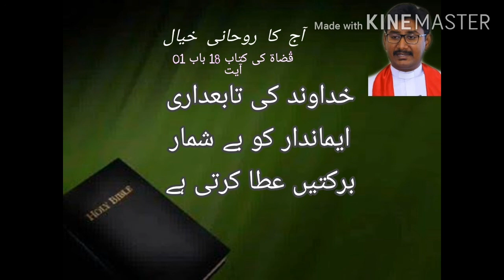Daily Devotional Thought